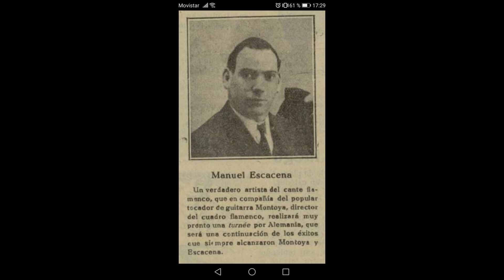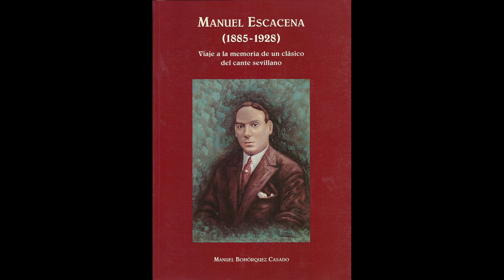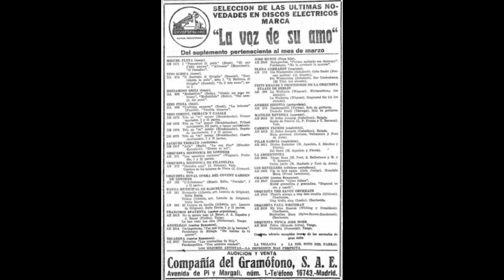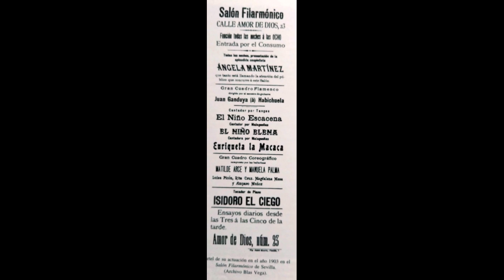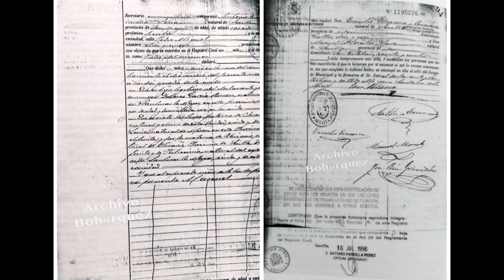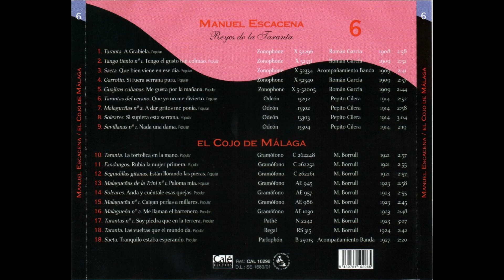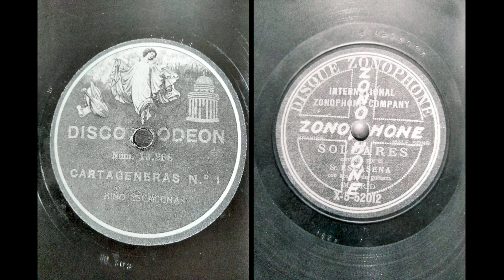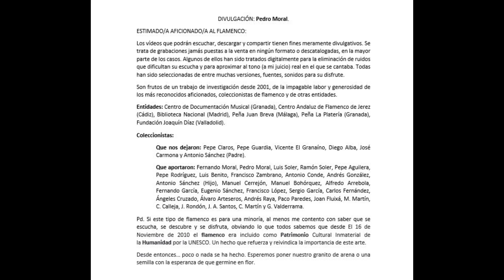(45 de 49) 99% NIÑO O MANUEL ESCACENA CON PEPITO CILERA Y MIGUELITO BORRULL 1914 Y 1928 22 CANTES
MANUEL ESCACENA
Vol. 2 y último.

Luego pongo los datos de los discos de pizarra de Manuel Escacena.

379 MANUEL O NIÑO ESCACENA CON LAS GUITARRAS DE PEPITO CILERA Y MIGUEL BORRULL HIJO

00:01 Cartagenera "Los pícaros tartaneros"
03:01 Tientos "Hablo con mi Dios y le digo"
06:13 Guajira "A mi no me gusta el coco"
09:11 Peteneras "Soy como aquel fiel peregrino"
12:19 Tangos "Porque te miro a la cara"
15:41 Fandangos de Granada "Granada, calle de Elvira"
19:11 Malagueña "A dar gritos me ponía"
22:13 Soleares "Si supiera esta serrana"
25:21 Sevillanas "Nada una dama"
27:43 Sevillanas "Ronda mi calle"
29:40 Seguiriyas "Están sintiendo las piedras"
32:38 Bulerías "Pastorcito ¿Por qué lloras?"
35:41 Taranta "En el barco de tu anhelo"
38:23 Fandangos "Se cura tu enfermedad"
41:10 Soleares "Por ti abandoné a mis niños"
44:39 Milonga "En mi coparroyo"
47:42 Taranta "Todas las muchachas del pueblo de Mijas"
50:36 Fandangos "Una azuzena sembré"
53:27 Fandangos "Están llenos de terrones"
56:43 Guajiras "Mulata, nunca pensé"
59:48 Vidalita "En mi triste rancho vidalita"
01:03:02 Taranta "Era de Lorca"